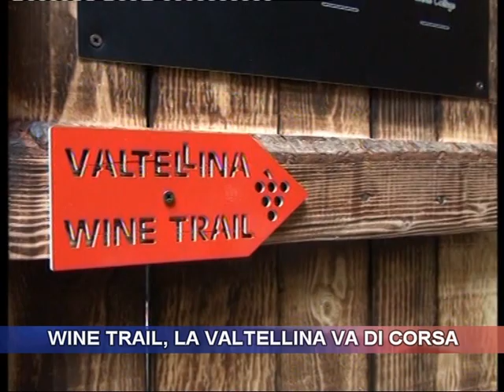Wine Trail, la Valtellina va di corsa